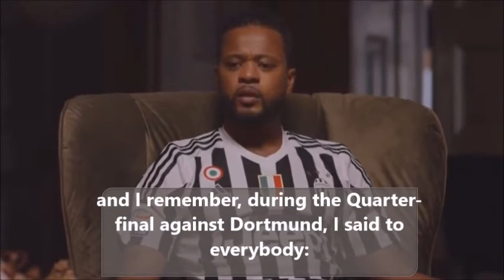THE HARD TRUTH ABOUT JUVENTUS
Juventus Evra Champions league